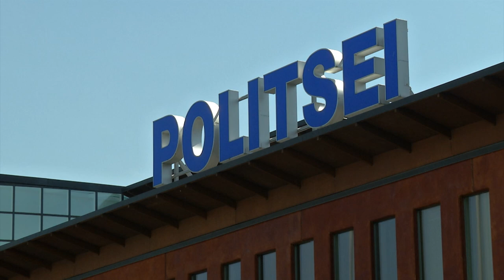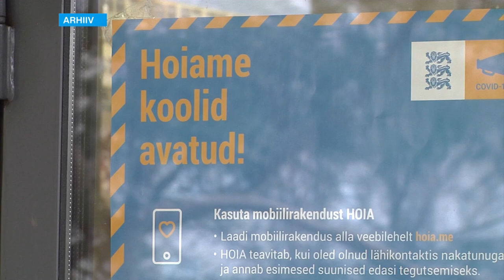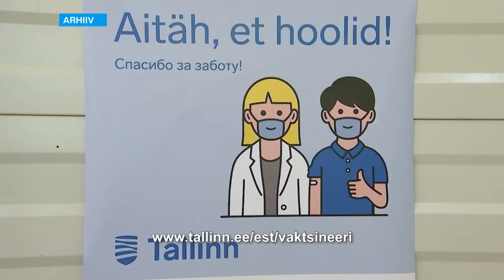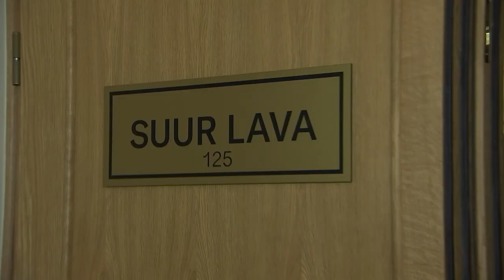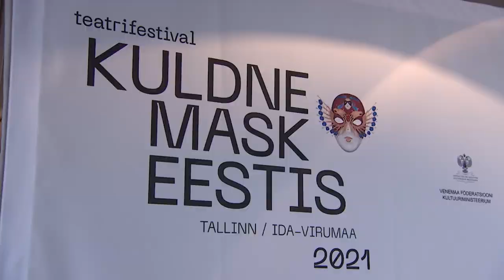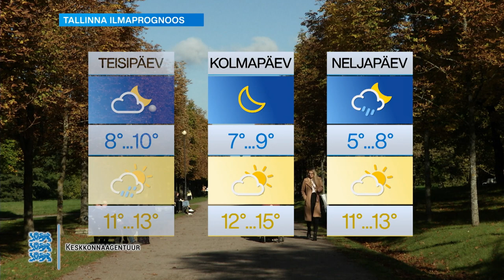04.10.2021 - Tallinna uudised